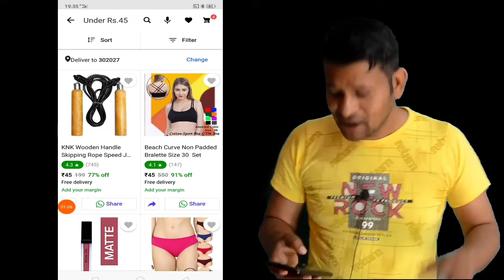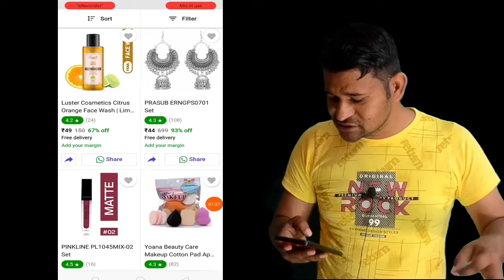🔥RS.₹23👉Loot offer today😱 || sabse sasta online shopping 2022 || low price shopping online 2022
🔥RS.₹3👉Loot offer today😱 || sabse sasta online shopping 2022

⬇️ 100% ₹free
refer code: MANGILA811

tags

new free shopping offers today

lowest price online shopping apps

lowest price bluetooth earphone

new online shopping offers today 2021

saste Mein saman kahan se khariden

online sasta saman kaise khariden

sabse sasta saman kaise khariden